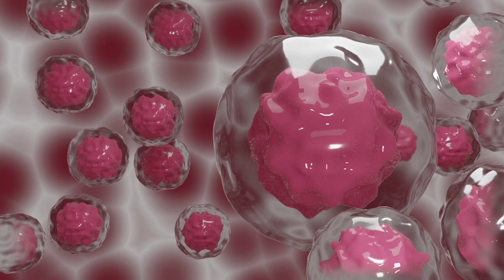The Power of Kiwis: Discover Their Nutritional Benefits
Kiwis, also known as Chinese gooseberries, are small fruits with a fuzzy brown exterior and a bright green interior. They are often eaten as a healthy snack or used as an ingredient in salads, smoothies, and desserts. Kiwis are not only delicious but are also packed with a wide range of nutrients that can benefit our health. In this video, we will discuss the nutrition facts of kiwis and how they can improve our overall health.